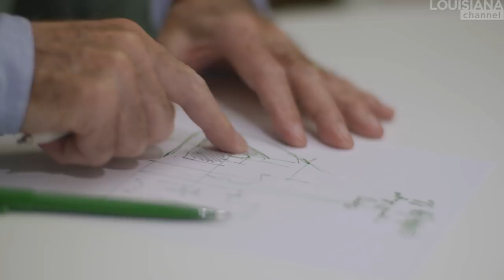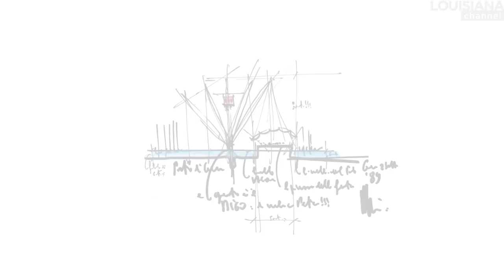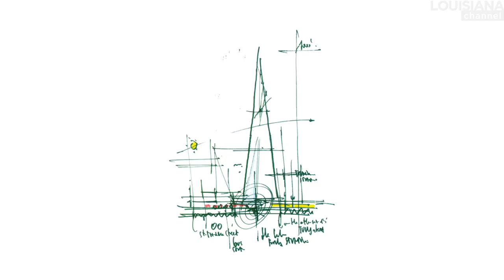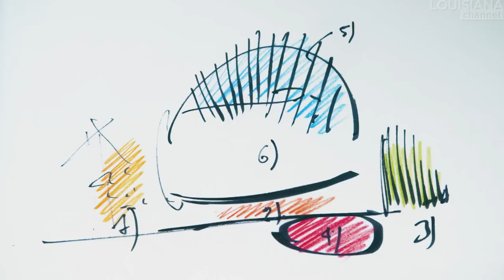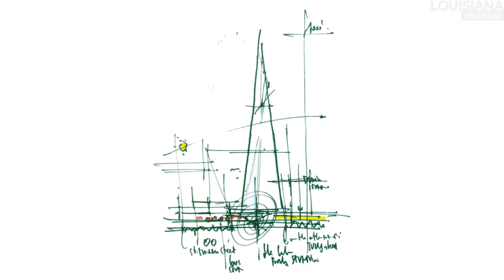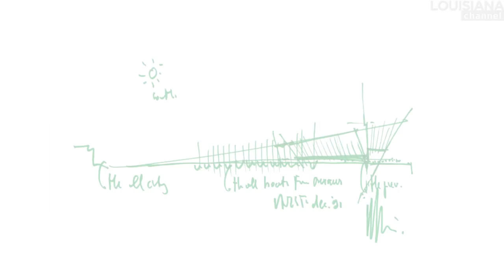Architect Renzo Piano Interview: On the Shoulders of Giants | Louisiana Channel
In-depth biographical interview with the Pritzker prizewinning Italian architect Renzo Piano – known for celebrated buildings such as The Shard and Centre Georges Pompidou – who explains why it’s okay “to steal” as long as you give something back.

“What keeps people alive is not what you’ve done, what you’ve been, but what you will be and what you will do.” Piano feels that one must avoid falling into the trap of nostalgia by thinking too much about one’s roots and past. Born in Genoa, he feels that the sea and its connotations are part of what shaped him: “The sea is like a mysterious place to go one day, so you grow up with this idea to run away one day, and to discover the rest of the world.” Moreover, compares the sea to a soup, “a consommé of different cultures.”

“It’s very funny, because as an architect, at a certain age, when you travel you feel at home everywhere.” Piano, who considers himself to be a European rather than an Italian, feels that that travelling is extremely important, because it allows you to get away from what you’re doing, permitting you to see it more clearly when you return. As an architect, you can’t simply be “a tourist”, but you need to understand and listen – not only to people, but also to places, as places too have a story to tell. In continuation of this, he emphasizes that “young people should travel to understand how lucky they are to be born in a place where you live on the shoulders of giants. You live on the freedom that was build up in centuries.” If you don’t go away, if you don’t travel, you don’t understand how lucky you are. Moreover, it is important that you appreciate that diversity is a value, not a problem, and what makes us grow, learn – and steal: “Stealing, I know, is not nice, but if the condition is that you give back, it’s not that bad.” When young people come to work at Piano’s offices, what they’re told is to “take, take away – don’t wait for us to give you, take. But if possible, give back one day.”

“Architects don’t change history, but they witness the change of history.” Architects give a shape to the change, which is why public buildings are so important and apart from being good craftsmen, architects need to master the social aspect: “You are not just a builder, you are also a civic person, so you make a shelter for human beings and human communities. And this becomes even more interesting, because then you make buildings that are for people to stay together and to share values, which is the beginning of maybe making a better world.” In continuation of this, though the war didn’t affect him directly, Piano (b. 1937) grew up with a pacifistic attitude, which has stayed with him ever since: “Making a great building is a civic gesture – a gesture of peace.”

Renzo Piano (b. 1937) is a lauded Italian architect. His most known buildings include the Centre Georges Pompidou in Paris, The Shard in London, Astrup Fearnley Museum of Modern Art in Oslo, Potsdamer Platz in Berlin and the Whitney Museum of American Art in New York City. In 1998, Piano won the highly prestigious Pritzker Architecture Prize, the jury comparing him to Michelangelo and Leonardo da Vinci, praising him for “his intellectual curiosity and problem-solving techniques as broad and far-ranging as those earlier masters of his native land,” and crediting him with “redefining modern and postmodern architecture.” In 2006, Piano was selected by TIME as one of the 100 most influential people in the world.

Renzo Piano was interviewed by Marc-Christoph Wagner at his offices in Paris, France in November 2017.

Camera: Mathias Nyholm
Edited by: Klaus Elmer
Produced by: Marc-Christoph Wagner
Cover photo: The Shard, London by Renzo Piano
Copyright: Louisiana Channel, Louisiana Museum of Modern Art, 2017

Supported by Dreyers Fond

Photos:
Mathias Nyholm
Denancé, Michel
Sky Front's
Shinkenchiku-sha Co.
Nic Lehoux
Shunji Ishida
Sergio Grazia
Fregoso & Basalto
Studio fotografico Merlo fotografia aerea
Chris Martin
Christian Richters
Piano & Rogers
Vincent Mosch
Enrico Cano
JohnGollings - Gollings Photography
Laurent ZYLBERMAN
Francesca Avanzinelli

© Courtesy of Renzo Piano Building Workshop